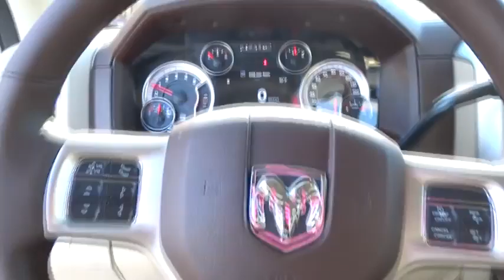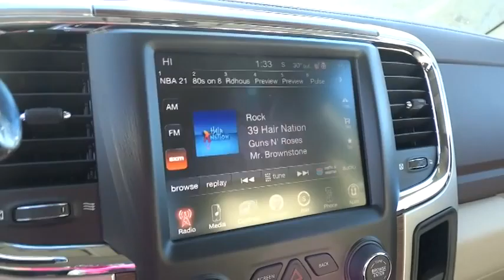2015 Ram 2500 Charleston, WV, Beckley, WV, Princeton, Roanoke, Blacksburg 2N872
2015 Ram 2500

127 Frazier Dr.